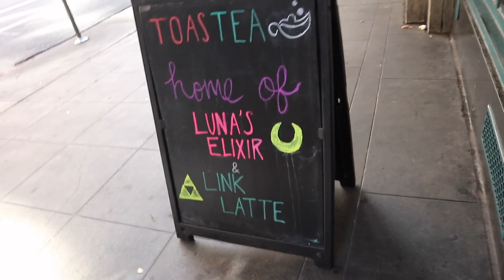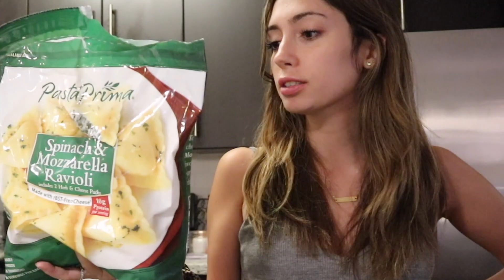I GOT THE KEYS!!! moving into my new house!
WHAT A DAY! I finally got the keys to my new house!! Literally could not be more excited!!! I do a TON of packing in this vlog and you guys get to see a little bit of the new place! And my goal is to get an empty house tour up TOMORROW!! :)

FOLLOW ME |

My Bedding
Eyelash Serum

$10 LYFT CODE // TARA611554
$5 UBER CODE // taram134